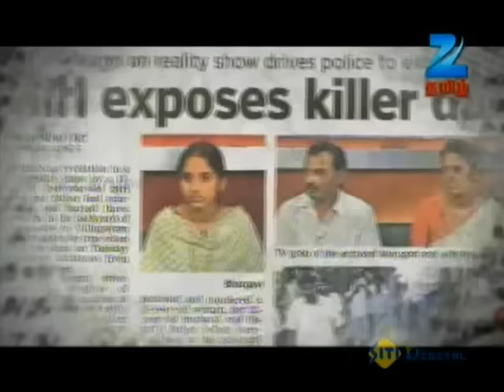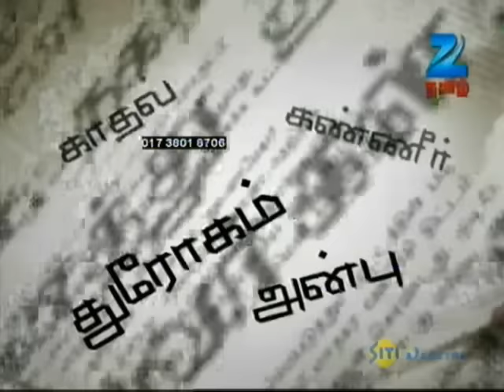சொல்வதெல்லாம் உண்மை - ரியாலிட்டி டாக் ஷோ - 26 ஏப்ரல் 2013 - ஜீ தமிழ் நிகழ்ச்சி